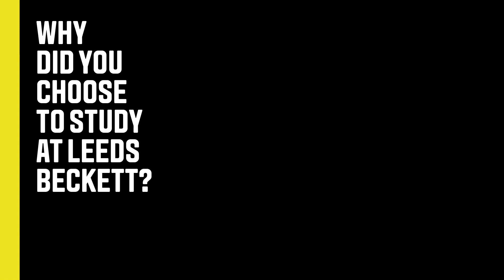MA Sound Design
Explore the creative and technical aspects of location sound, studio sound production and sound design.

There are increasing numbers of freelancers in sound design and this course has been created to help those already working in the industry update their skills in the planning, generation and manipulation of audio soundtracks. At the same time, it meets the training requirements of those new to the field and will help develop and encourage fresh talent.